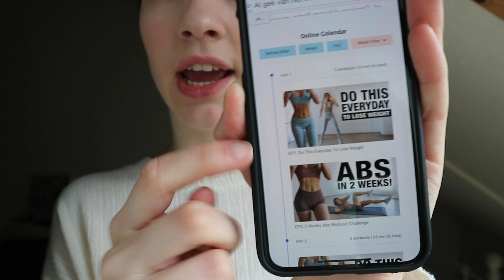Lekkere APPELTAART Bakken & Creatief zijn ☆ Daily #19 | Zenne Bakens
Hi allemaal, In deze dagelijkse vlog gaan mijn vriend en ik een mega lekkere appeltaart bakken, gaan we tekenen en wandelen. Veel plezier met kijken!

Liefs, Zenne

☆FILMS:
-Zodiac
-Jusqu'au Déclin

Of stuur mij een DM op instagram (@zennebakens_yt)

☆ FILMING:
Camera: Canon m10
Editing: Adobe premiere pro + after effects
Thumbnails: Adobe Photoshop + Lightroom
Statief: Hama star 63

☆ FAQ:
・Op welke opleiding zit je? ➝ Vormgeven media en technologie (gespecialiseerd in audiovisuele vormgeving en animatie) op het SintLucas in Eindhoven.
・Zijn je ouders gescheiden? ➝ Ja mijn ouders zijn gescheiden

Liefs, Zenne